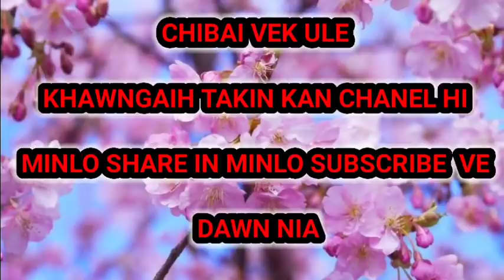APRIL || Hc Lalrinzuali